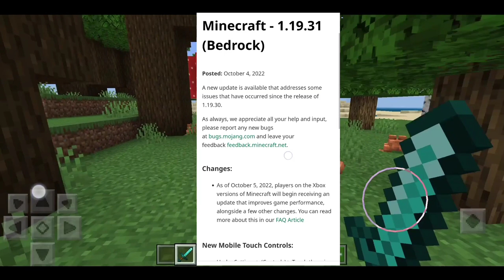Minecraft Pe 1.19.31 Official Version Released | Minecraft Pe HOTFIX Update & Touch Controls!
Minecraft Bedrock Edition 1.19.31 Released HUGE Performance Update & Touch Controls!

MINECRAFT POCKET EDITION/BEDROCK 1.19.31 UPDATE RELEASED (HOTFIX)

MINECRAFT POCKET EDITION/BEDROCK 1.19.31 UPDATE RELEASED

MCPE 1.19.31 RELEASED UPDATE Minecraft Bedrock Edition Fixes!

Minecraft Bedrock Edition 1.19.31 Update Released (Full Review)

Minecraft 1.19.31 | MCPE 1.19.31 Official | The wild update

Minecraft 1.19.31 Update Officially Released

Minecraft Pe 1.19.31 New Version Released

MCPE 1.19.31 RELEASED COMBAT CHANGES! Minecraft Pocket Edition Spectator Mode Added & More!

Minecraft The Wild Update Official Version

Minecraft Pe New Version 1.19.31 Released | Minecraft New Version | In Hindi | 2022

Minecraft 1.19.31 The Wild Update Officially Released